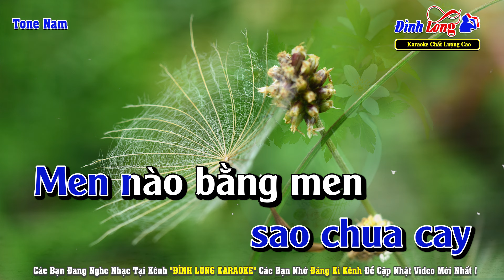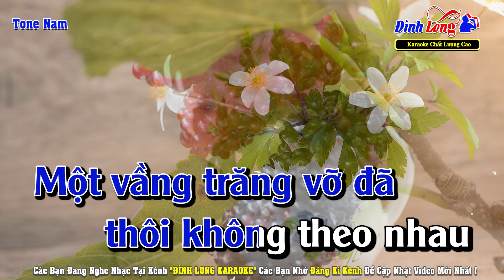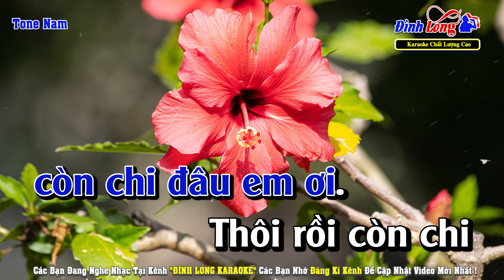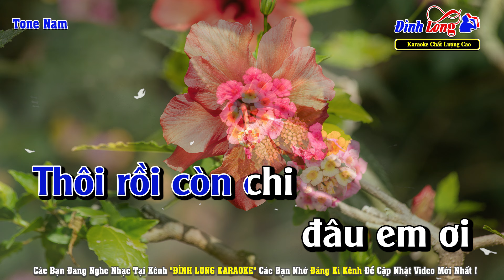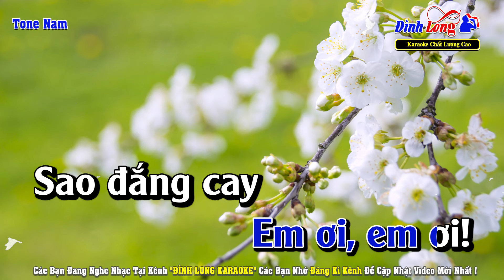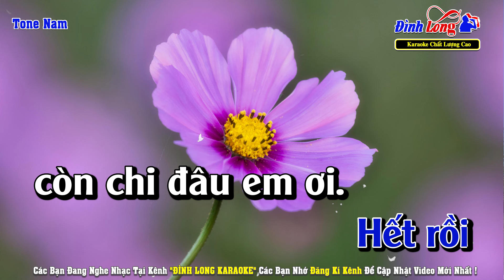Tình Lỡ Karaoke Tone Nam | Đình Long Karaoke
Nhạc Phẩm : Tình Lỡ
Tác Giả : Thanh Bình
► Hình Ảnh : Team Nhạc Sống Thanh Ngân
Lời Bài Hát :
Thôi rồi còn chi đâu em ơi
Có còn lại chăng dư âm thôi
Trong cơn thương đau men đắng môi
Yêu rồi tình yêu sao chua cay
Men nào bằng men thương đau đây
Hỡi người bỏ ta trong mưa bay

Phương trời mình đi xa thêm xa
Nghe vạn mùa thu sau lưng ta
Em ơi, em ơi! Thu thiết tha
Ơi người vì ta qua phong ba
Có còn gì sâu trong tâm tư
Mắt lệ mờ hoen dư âm xưa

Một vầng trăng vỡ đã thôi không theo nhau
Cuộc tình đã lỡ với bao nhiêu thương đau
Hết rồi thôi đã không còn gì thật rồi
Chỉ còn hiu hắt cơn sầu không nguôi

Con đường mình đi sao chông gai
Bước vào đời nhau qua bao nay
Em ơi, em ơi! Sao đắng cay
Thôi đành vùi sâu tâm tư thôi
Hết rồi còn chi đâu em ơi